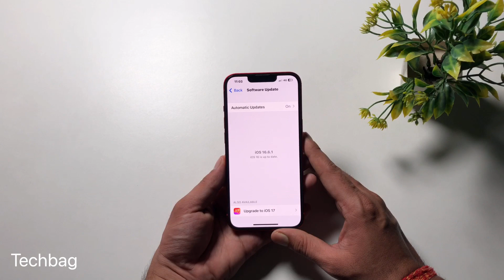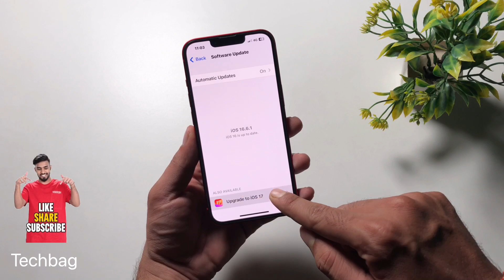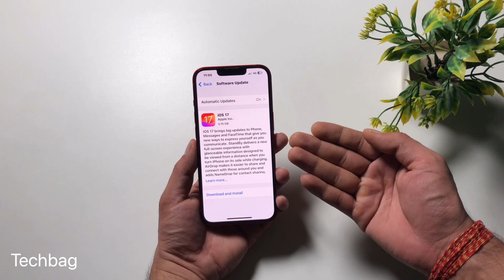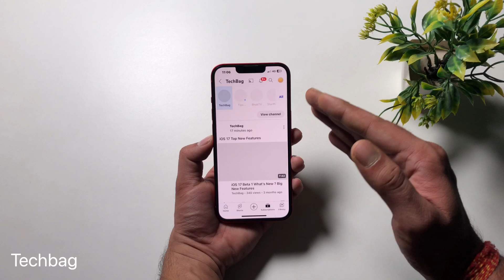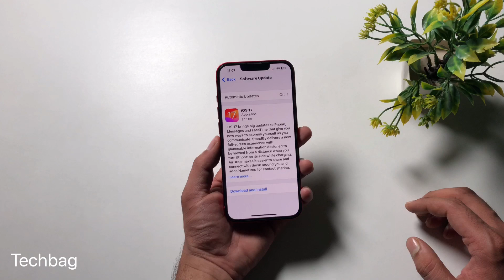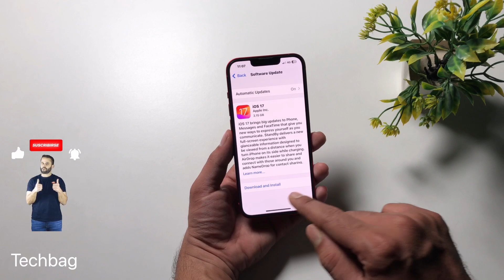iOS 17 Released - Should You Upgrade?